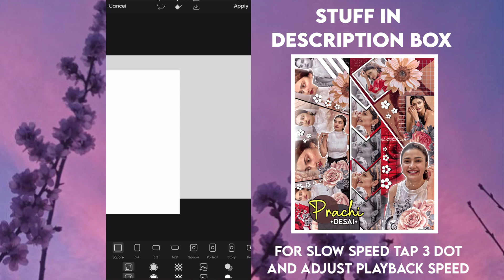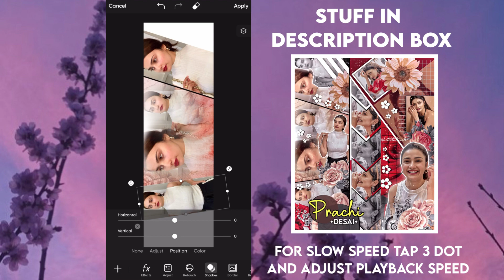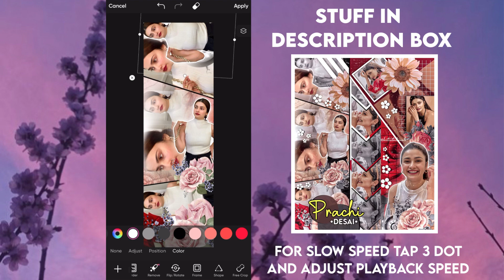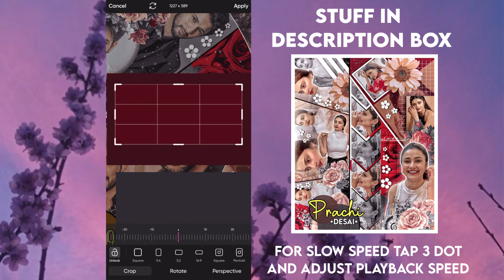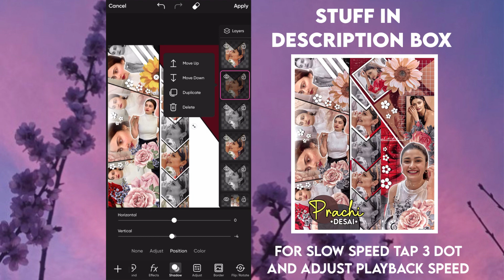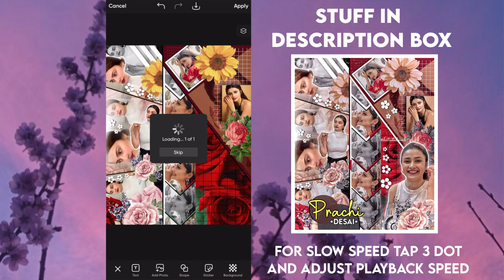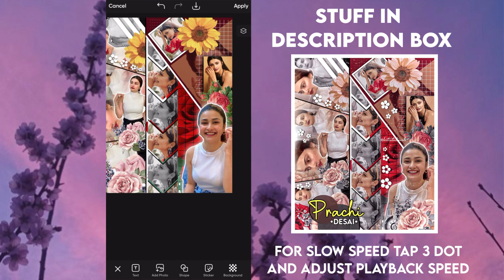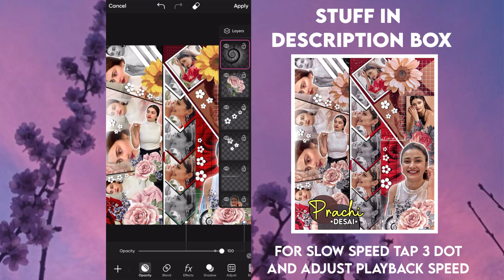Picsart Aesthetic Editing Tutorial for fanpages || Hiti’s creation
•So, in this video i’m Gonna show you how to make easy editing for your beautiful FANPAGES🩷

✿𝑀𝑦 𝐹𝑖𝑙𝑡𝑒𝑟 𝑝𝑎𝑔𝑒 ::
𝑁𝑎𝑚𝑒 - 𝐻𝑖𝑡𝑖𝑥𝑓𝑖𝑙𝑡𝑒𝑟

✿𝑀𝑦 𝐸𝑑𝑖𝑡𝑖𝑛𝑔 𝑝𝑎𝑔𝑒 ::
𝑁𝑎𝑚𝑒 : 𝐻𝑖𝑡𝑖𝑥𝑡𝑢𝑡𝑜𝑟𝑖𝑎𝑙𝑠

[ Ignore this ]